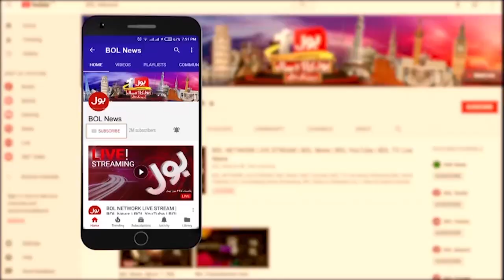Imran Khan Call | PTI Workers In Action | Shehbaz Govt Trapped | Live Updates | Breaking News